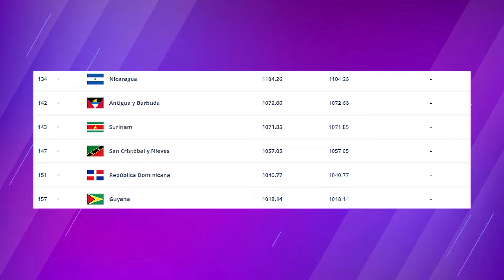LO QUE DEBERÁ HACER LA SELECCIÓN DE PANAMÁ PARA CLASIFICAR A RONDA FINAL DE LAS ELIMINATORIAS😱